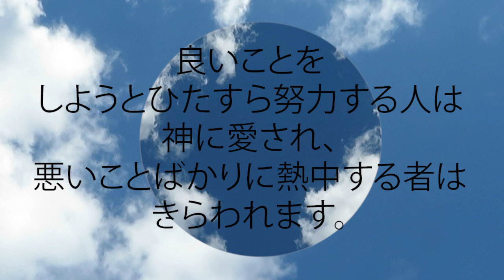箴言 11:27 値上がりするまで穀物を売り惜しみする者は恨まれ、みなが困っているときにそれを売りに出す人は喜ばれます。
値上がりするまで穀物を売り惜しみする者は恨まれ、
  みなが困っているときにそれを売りに出す人は喜ばれます。